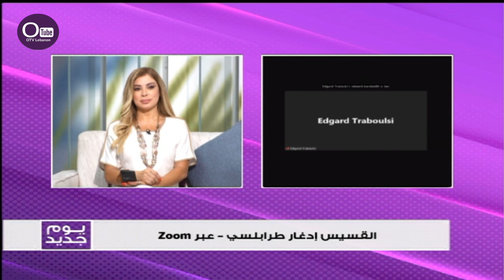كيف نعرف مشيئة الله؟ مع القسيس إدغار طرابلسي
المقدمة: يحتاج الإنسان عند مفارق الطرق في الحياة لمن يُرشده كيف يتوجّه. تناولنا الأسبوع الماضي السؤال: هل نطلب مشيئة الله؟ واليوم نسأل: "كيف نطلب مشيئة الله؟" لا أحد يُريد أن يضيع. لا أحد يُريد أن يكون متقلقل في خياراته. هل بالإمكان أن نعرف مشيئة الله؟ وكيف يكون ذلك. نُجيب عن هذه الأسئلة مع ضيفنا القسيس ادكار طرابلسي.